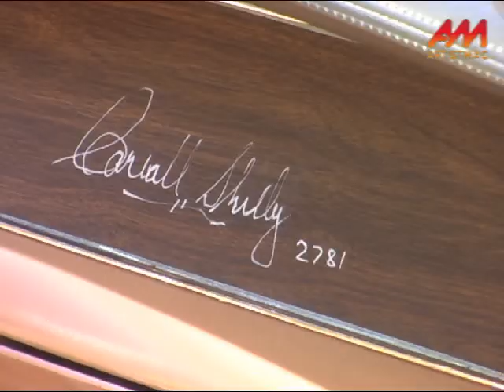2008 Mopar-Shelby Showdown, Volo, IL - Part 2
Part 2 contains the Shelbys and Fords, and a little teaser for Part 3.